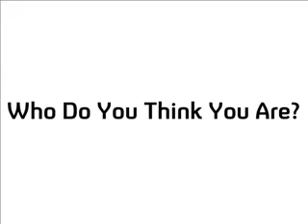Forum Sim Brother 8 - Who Do You Think You Are?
The very first advert for the auditions campaign of Forum Sim Brother 8. The search for new housemates starts Tuesday 1st January.

Images - ex-housemates of Forum Sim Brother.

More adverts and information coming soon.